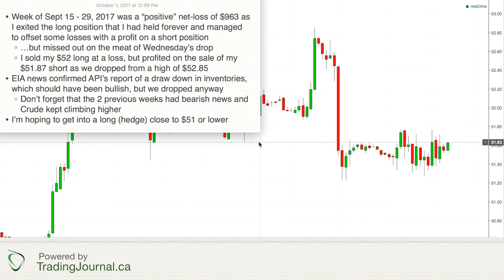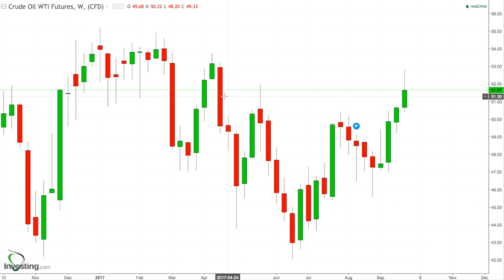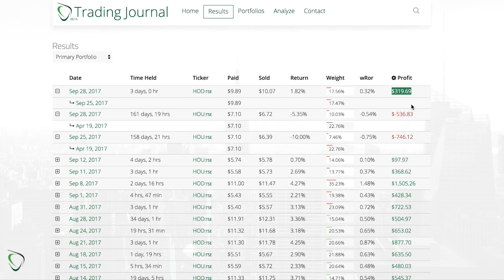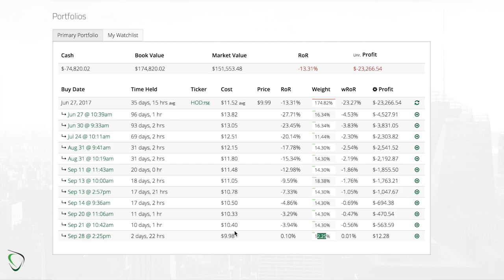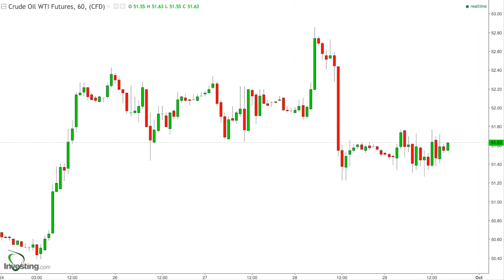161 - Week in Review for Sept 25-29, 2017 - Good $963 Loss on OLD Long as Bears Get 1st Drop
* Week of Sept 25 - 29, 2017 was a “positive” net-loss of $963 as I exited the long position that I had held forever and managed to offset some losses with a profit on a short position
    * …but missed out on the meat of Wednesday’s drop
    * I sold my $52 long at a loss, but profited on the sale of my $51.87 short as we dropped from a high of $52.85
* EIA news confirmed API’s report of a draw down in inventories, which should have been bullish, but we dropped anyway
    * Don’t forget that the 2 previous weeks had bearish news and Crude kept climbing higher
* I’m hoping to get into a long (hedge) close to $51 or lower